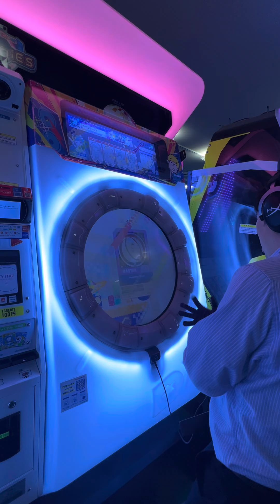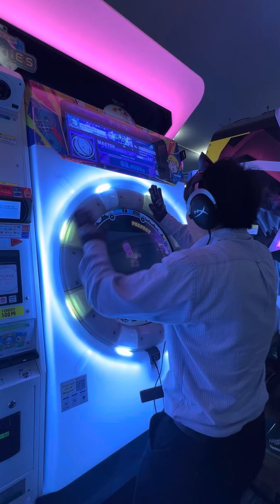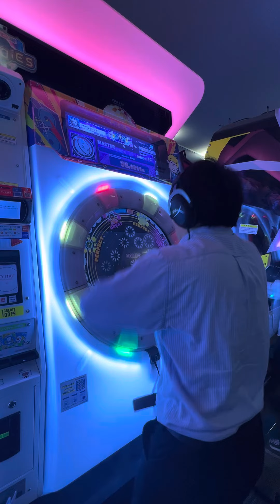【maimaiでらっくすBUDDiES PLUS】 maimaiでらっくす maimai gigo町田 2024/05/31